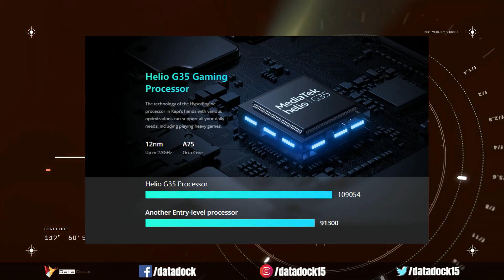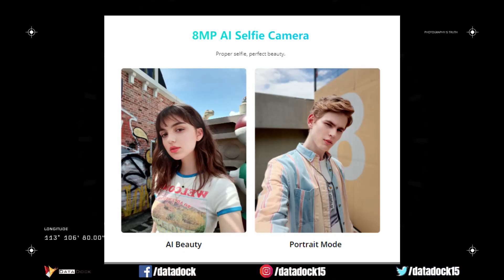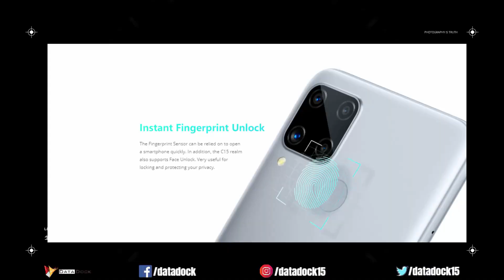Realme C15 Launched | The Upgraded Version of Realme C11 | HINID | Data Dock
Let's be on Social :
Thanks,
Data Dock